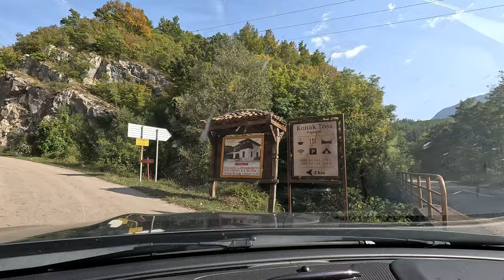Raziskoval sem zapuščen luksuzni hotel 😲 - Kako poceni potovati? ❤️ - Potovanje v Srbijo - 3. del 👍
Srbija je destinacija, kjer se da poceni potovati, če se malo znajdeš in ne iščeš ravno najbolj luksuznih hotelov. Jaz sem na svojem potovanju po Srbiji zapravil res zelo malo. Mogoče celo manj, če bi ostal doma.
Pred vami je že tretji del mojega potovanja po Srbiji. Tokrat sem obiskal kraj Zvonce, oziroma Zvonačka banja, ki je znana po nekoč zelo priznanih term. Žal je danes, nekoč luksuzni hotel Mir, popolnoma zapuščen in izropan. Ravno zapuščen hotel Mir v kraju Zvonačka banja je bil razlog, da sem obiskal te kraje. In super, da sem jih, ker so res lepi in zanimivi!
Gore so tukaj čudovite. Kamorkoli pogledaš so. Škoda, da v Srbiji ni tako razvito planinarjenje, kot je pri nas. Namreč tukaj bi bilo na desetine označenih pohodniških poti.
Še nekaj lepega se mi je zgodilo tukaj. Od popolnega neznanca sem bil povabljen na pijačo in doživel lep večer in spletel novo prijateljstvo.
Nastanjen sem bil v čudoviti leseni hišici o kateri izveš več informacij na